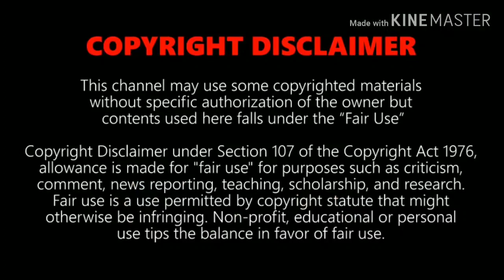Top 10 Fastest Trains of 2019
Hi Am Joe,